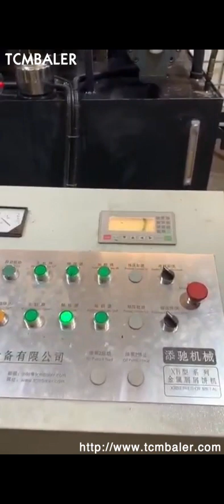Ore Dust Briquette Press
Details of Ore Dust Briquette Press, Ore Powder Briquette Machine, Ore Powder Briquette Making Machine,

TCMBALER is a professional Ore Dust Briquette Press manufacturer and supplier in China for more than 20 years, and we can offer Ore Dust Briquette Press for sale with a cheap wholsale factory price for our customers without any agent or dealers if you wanner buy our Ore Dust Briquette Press.